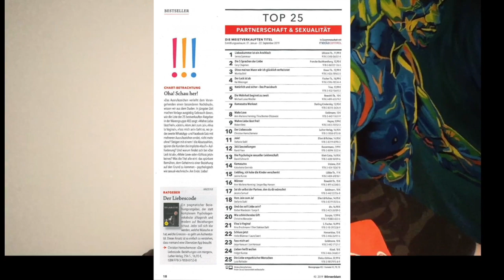VERMEIDE DIES im Online Dating